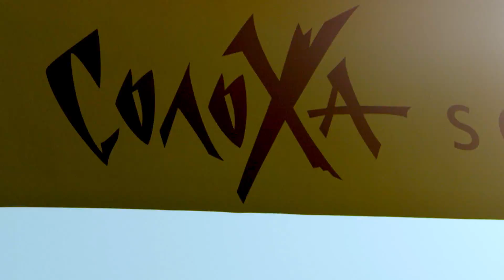СолоХа - Стьопа (офіційне відео)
Гарячий кліп СолоХи на пісню «Стьопа». Мабуть, осіннє похолодання не витримало шквалу емоцій від нового хіта співачки, тому термометри мліли від спеки, а СолоХа «запалила» на повну!

На знімальному майданчику кипіла жвава робота: СолоХа разом з командою зустріли світанок, а потім і схід місяця пізньої ночі в активному процесі трудівництва над прем’єрним кліпом. Секретна локація з каліфорнійським колоритом стала родзинкою як для самого знімального процесу так і для картинки в кліпі. Солоха і продюсер Володимир Бебешко знаходяться в очікуванні нового яскравого, барвистого і драйвового відео, яке доповнить колекцію «кліпів з перчинкою» популярної української співачки. До речі - в цьому кліпі Солоха представить свою СТО під назвою "Солоха service".

«Не треба, Стопа!», - благає СолоХа у приспіві. Уже скоро відбудеться всеукраїнська презентація кліпу. Глядачі зможуть візуально дізнатися хто такий Стьопа, та чим він кращий від «Вась», «Юр», «Серьож» чи «Валєр», яких СолоХа достойно відправила у відставку!
Оксамитовий пісенний сезон відкриває нова словесна лихоманка: Стьопа! Українці, до в ашої уваги запальна прем’єра від СолоХи, яка невпинно дивує прихильників!

Пісню написав продюсер співачки - Володимир Бебешко
Ідея кліпу - Надія Симоненко
Режисер кліпу - Олена Шрамко - засновниця компанії Gulliver cinema (яка зняла 2 попередні кліпи для співачки)